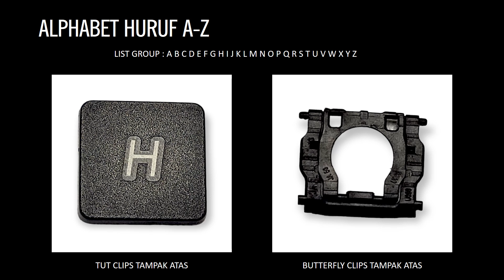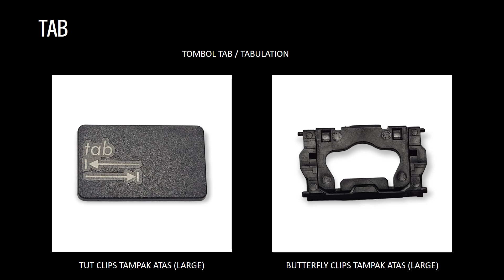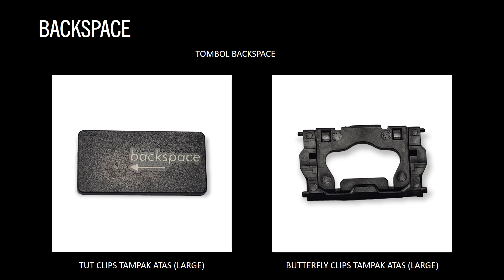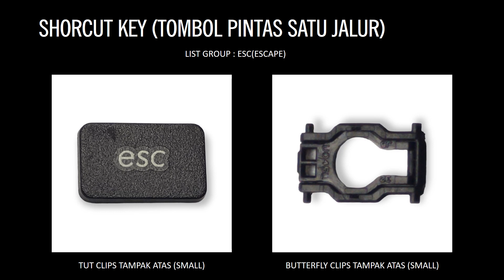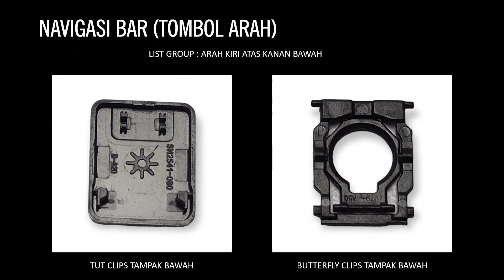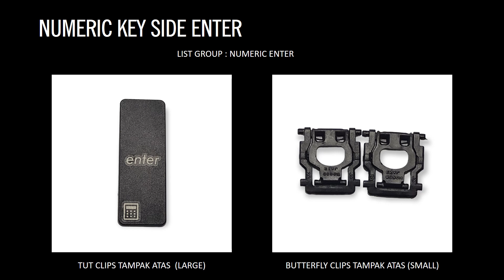ET10 TUTK024 Tombol TUTS Key Pengunci ASUS X553M X553MA K553M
Berikut link pembeliannya ya gais :
BUKALAPAK =
TOKOPEDIA =
SHOPEE =
LAZADA =

0:00 INTRO
0:08 TUT HURUF
0:20 TUT ANGKA
0:32 TUT FUNCTION KEY (F1-F12)
0:44 TUT RIGHT CTRL (CTRL KANAN)
0:56 TUT LEFT CTRL (CTRL KIRI)
1:08 TUT RIGHT SHIFT (SHIFT KANAN)
1:21 TUT LEFT SHIFT (SHIFT KIRI)
1:32 TUT ENTER
1:45 TUT CAPSLOCK
1:57 TUT TABS
2:09 TUT BACKSPACE
2:21 TUT RIGHT ALT (ALT KANAN)
2:33 TUT LEFT ALT (ALT KIRI)
2:46 TUT FN
2:58 TUT WINDOWS
3:10 TUT SHORCUT (PRT SCR, NUMLOCK, SCROLLLOCK, INS, DEL)
3:22 TUT SHORCUT (ESC)
3:34 TUT SYMBOL
3:47 TUT SYMBOL \
3:58 TUT SPACE BAR
4:11 TUT NAVIGASI BAR (ARAH)
4:23 TUT MENU BAR
4:35 TUT EXTRAS BAR (HOME, END, PGUP, PGDN, PB)
4:47 TUT NUMERIC KEY NUMBER
4:59 TUT NUMERIC KEY SYMBOL
5:11 TUT NUMERIC KEY SYMBOL +
5:24 TUT NUMERIC KEY ENTER